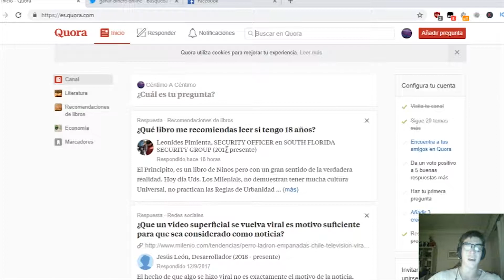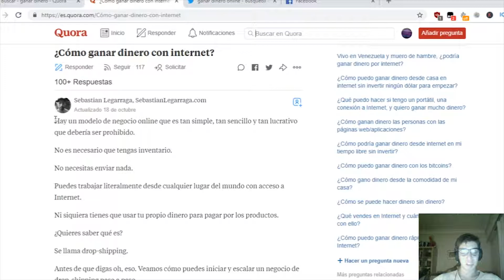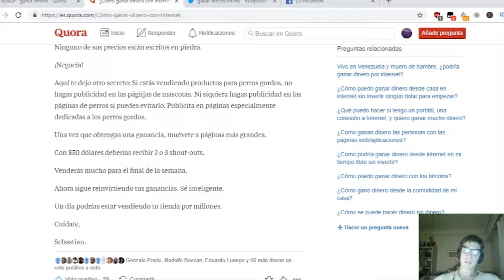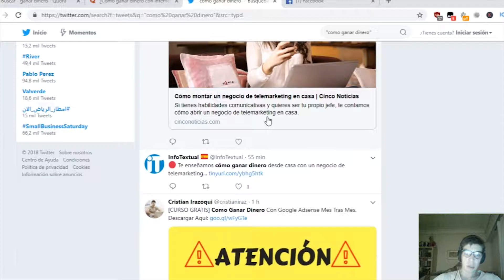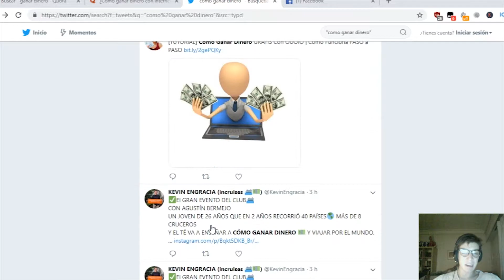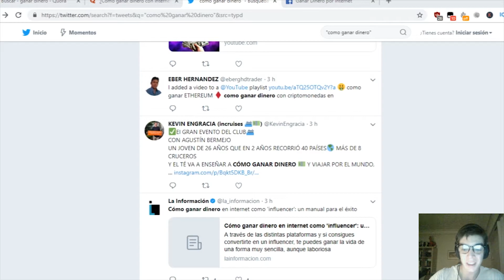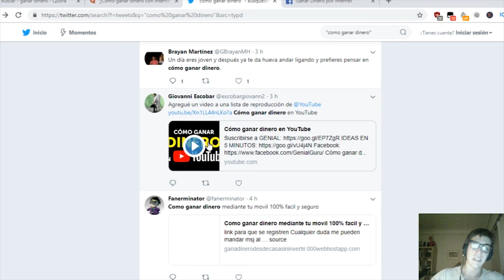MANERAS PARA CONSEGUIR TRÁFICO GRATIS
⭐Hosting Rápido y MUY Barato BIENVENIDOS!

En este canal os voy a enseñar las mejores maneras para ganardineroonline .